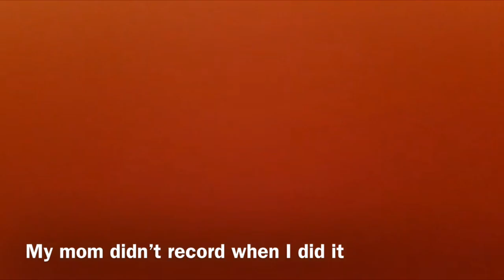I STAINED MY SISTER’S SHIRT WITH PAINT ***PRANK*** (She got really mad)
Social media-
Personal IG: rosaarreola27 lia_arreola erika_arreola_
Instagram: makeupartistlia (go check her work)

Let us know what you guys would like to see next!